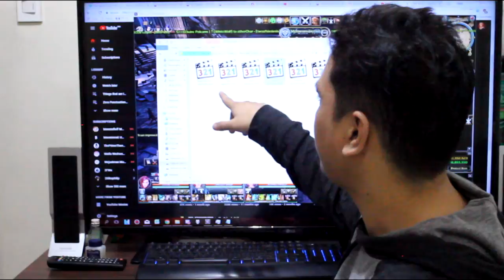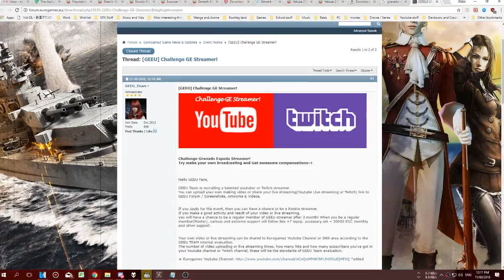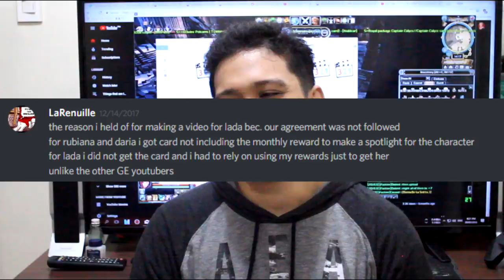[Personal Vlog] Talking about the new apartment & GE EU salt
Time stamps
0:08 - Talking about new apartment
0:47 - Where's the spotlights?
1:11 - Honesty (spotlights & payments[?])
1:51 - About spotlights
4:42 - Why I was innactive & current state
5:10 - About GE EU
5:40 - more salt - Lada's spotlight
6:32 - Reference
7:14 - Lada & reward salt
9:28 - going downhill